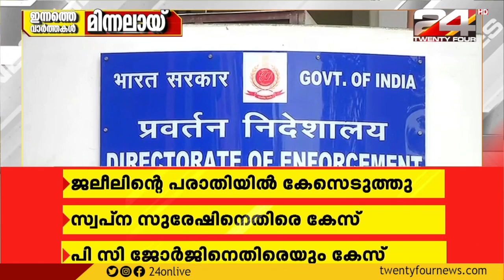ഇന്നത്തെ വാർത്തകൾ മിന്നലായ് | 08 JUNE 2022 | 24 News